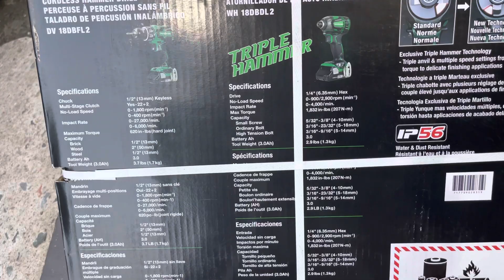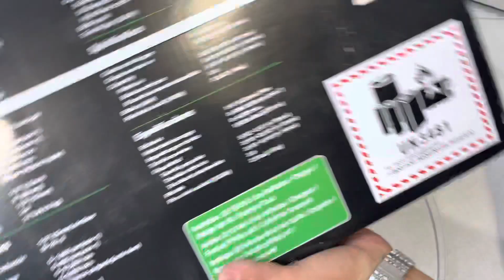Máy khoan pin hitachi | máy khoan pin Metabo DV18DVFL2 18v | combo Metabo DBDL2 bruhless 0962232180